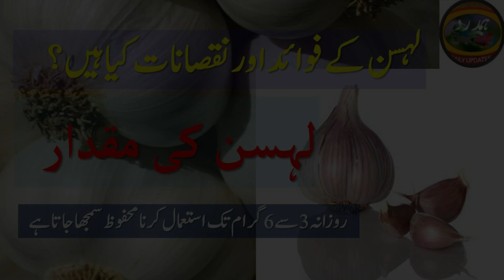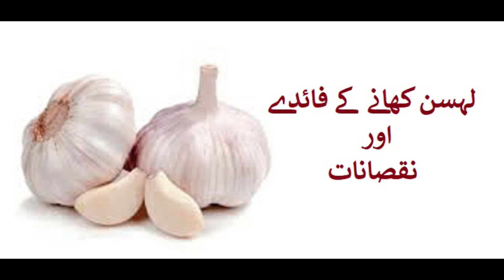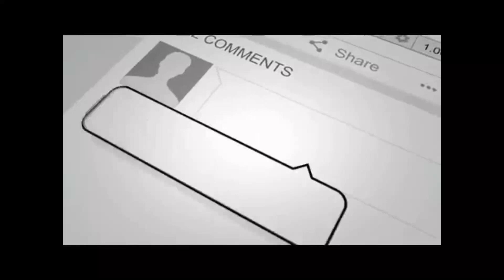لہسن کے نقصانات اور فائدے| Benefits/Diadvantages of Garlic |Hamdard Health Tips| Healthy life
Welcome to the world of Hamdard Health Tips. This video is about Education and Information about the treatment of desease.

 لہسن کے نقصانات اور فائدے| Benefits/Disadvantages of Garlic |Hamdard Health Tips| Healthy life |Garlic|

issues
Human Issues
Tib E Nabvi Se Ilaj
New Information

▶ Remember !

Hamdard Health Tips
# Hamdard
# Health tips